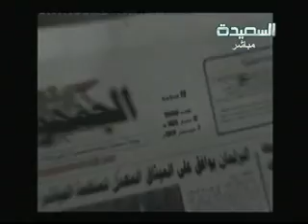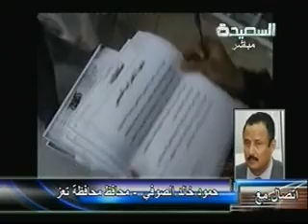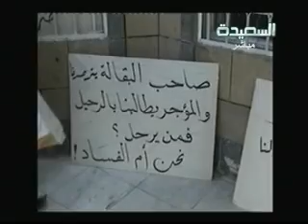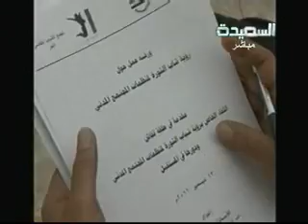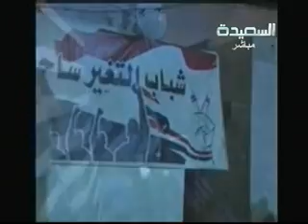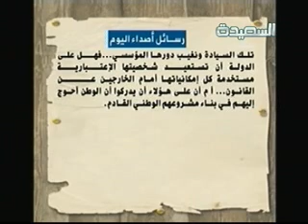أصداء اليوم 13-12-2011م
أصداء اليوم لتاريـخ 2011/12/13م وفي هذه الحلقة تغطيـة للأحداث على الساحة اليمنية وجديد التطورات ويقدم هذه الحلقة المذيـع/عبدالسلام الشريحــي